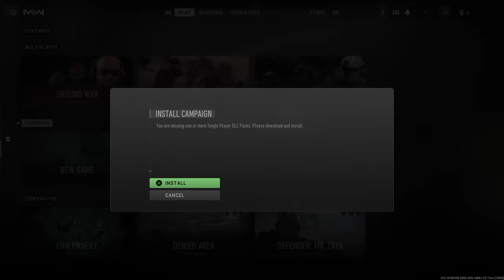Call of Duty Modern Warfare 2 part 1: This Means WAR!!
FINALLY time to kick ass as Soap Mactavish and Ghost!